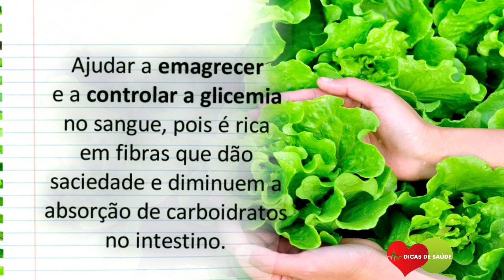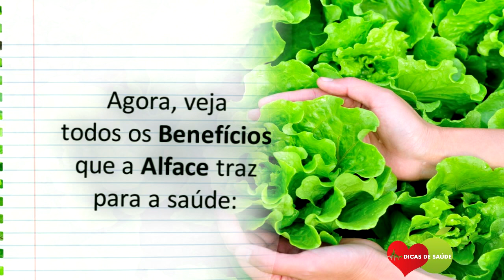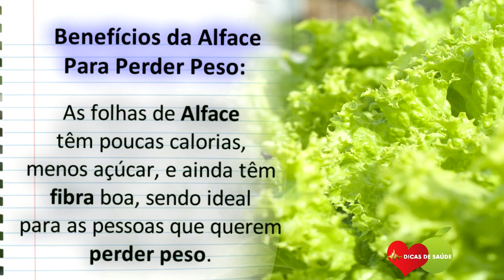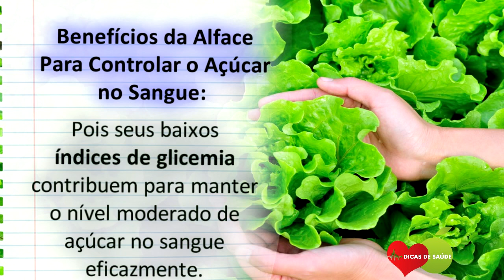Os 10 Benefícios da Alface Para Saúde| Dicas de Saúde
Os 10 Benefícios da Alface Para Saúde. A folha da Alface são crocantes, verdes e vermelhas, são uma das incríveis fontes de nutrientes essenciais que beneficiam a saúde.

Os 10 Benefícios da Alface Para Saúde. Além disso, a alface é um vegetal rico em fibras e fácil de ser incluído na alimentação diária, sendo responsável por trazer os benefícios à saúde como ajudar a emagrecer e a controlar a glicemia no sangue, pois é rica em fibras que dão saciedade e diminuem a absorção de carboidratos no intestino.

Este vegetal de folhas verdes contém vitamina C, vitamina A e vitamina K, ela também inclui ferro, cálcio e potássio, que  sem dúvida, garantem a nossa saúde sempre em forma.

Se você não sabe, a alface também é uma excelente fonte de vitaminas, tais como:

- vitamina B1,
- vitamina B2,
- folato,
- vitamina C,
- proteínas e minerais como:
- enxofre,
- Manganês,
- Magnésio,
- ferro.

As pessoas também perguntam isso sobre a alface:

- Quais são os benefícios do alface?

- Porque comer alface?

- Porque nao comer alface?

- Para que serve o suco de alface benefícios?

- O que acontece se comer muito alface?

- Por que o alface dá sono?

- Quais são as vitaminas da alface?